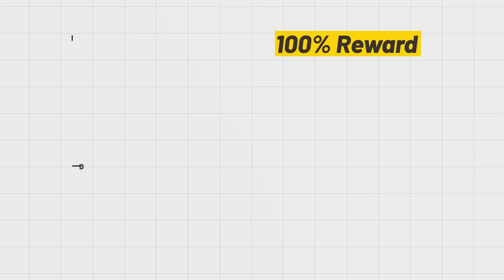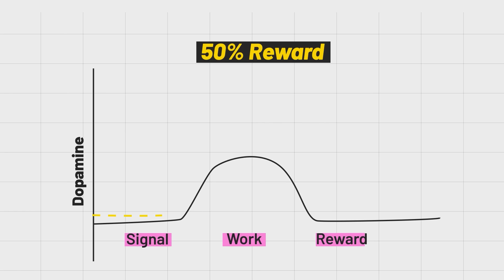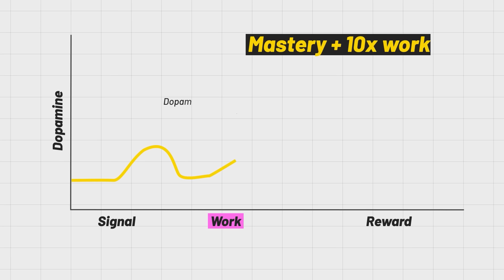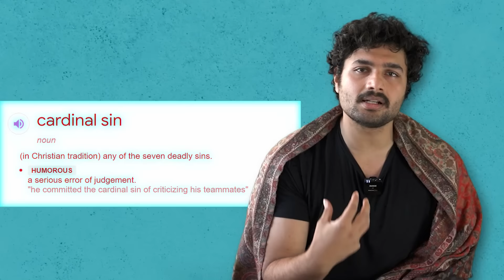How to use Dopamine to your Advantage | Stanford Psychology study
Robert Sapolsky, a Stanford Researcher, did an experiment on Rhesus Monkeys to figure out how Dopamine works. He ended up finding the psychological formula for happiness. Here is how to use Dopamine ti your advantage.

ABOUT US

Here, I help you see things clearly.
Life ki problem se, zamane ke shor tak– hum yaha sab breakdown karte hai.

The art of conversation goes beyond good communication
and getting to the level of mastery. A blend of art and science,
this course makes you smoother than a smoothie.

👉🏻CONFIDENCE ON COMMAND

What we offer is an opportunity to believe in yourself again. An
opportunity to own your mind and body into presenting confidence at will.

👉🏻HAPPINESS MANIFESTO

Joy, fulfilment and structure are directly related to each other.
In this course, Prakhar reverse-engineers happiness to
come up with a set of tools that will lead you out of your
unorderly Kanye West phase.

👉🏻PRAVACHAN PODCAST

👉🏻PG RADIO

If you have an appetite for higher-level intellectual content,
checkout PG Radio - A podcast for 120+ IQ

👉🏻SOCIALS

We are always on the lookout for good talent to work with.
Please attach your resume and a short description of what you are interested in.

End credits
Produced by– Asim Sayed
Creative Director– Ansh Bhatnagar
Edit - Kunal Varma
Research- Vaibhav Ranglani